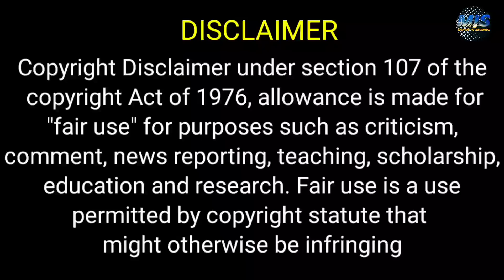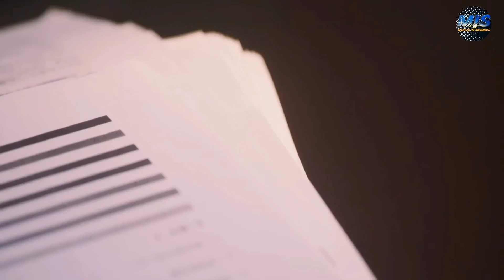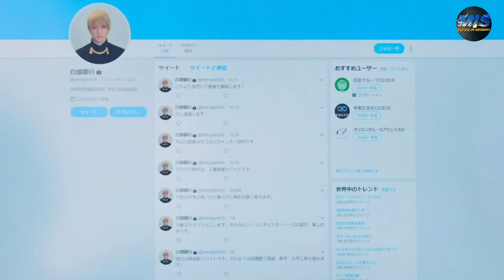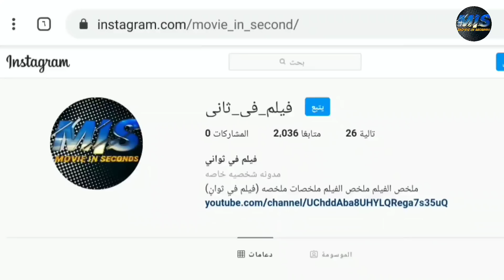طالبه جميله لكنها بتكون غنيه ومتكبره بس بتلاقي طالب فقير بيكون متكبر اكتر منها وطول الوقت بيتحدو بعض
ملخص فيلم kaguya-sama: Love Is War

ملخص افلام
 ملخص فيلم
 ملخصات افلام
ملخص فلم
ملخص الافلام
تلخيص افلام
مراجعة فيلم
ملخص أفلام
 افلام ملخصة
 ملخص افلام كورية
مسلسل كوري
مسلسلات كورية
 افلام كورية
 فيلم كورى
HD FIL